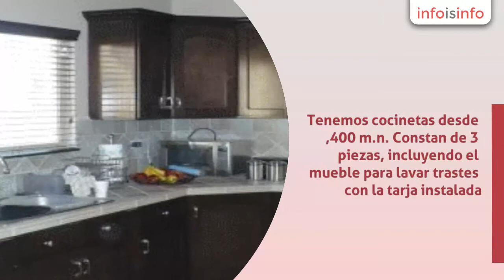Carpintería en Ensenada - Datco Carpintería - InfoIsInfo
Datco Carpintería, Carpintería en Ensenada. Más Información

Tenemos cocinetas desde $3,400 m.n. Constan de 3 piezas, incluyendo el mueble para lavar trastes con la tarja instalada. Hacemos toda clase de trabajos de carpinteria, cocinas integrales tipo americano, closets, cajoneras en todos sus tamanos etc. Mas de 20 anos de experiencai nos respaldan. Presupuestos Gratis. Se expiden facturas. English spoken.